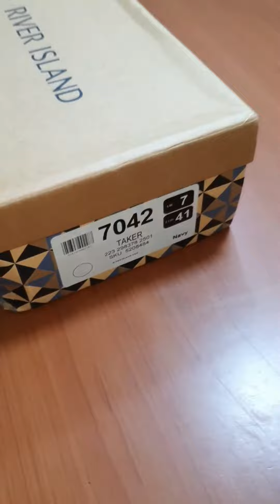Unboxing River Island Mens Shoes